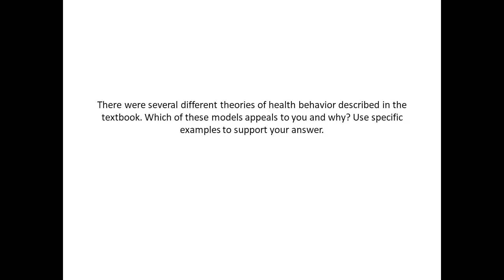Different theories of health behavior described in the textbook Which of these models appeals to you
Different theories of health behavior described in the textbook. Which of these models appeals to you and why? Use specific examples to support your answer.